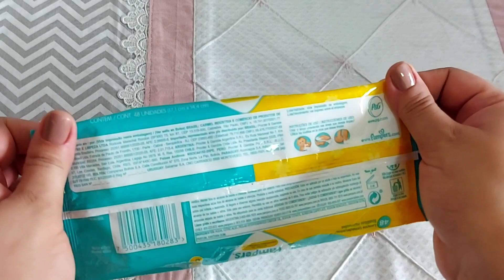🔴 NOVO LENÇO PAMPERS - AROMA DE CAMOMILA | Resenha